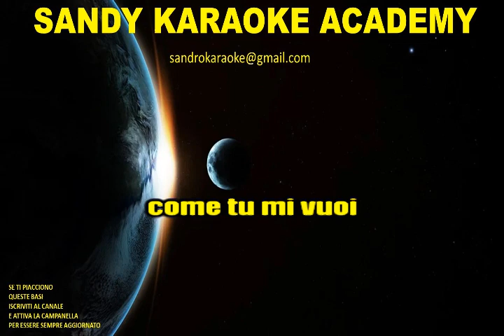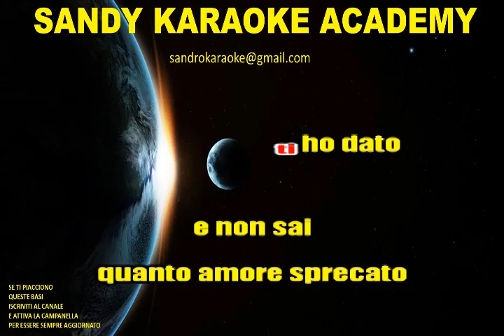KARAOKE SONO COME TU MI VUOI (MINA) TONALITA' UOMO (VERSIONE RUMBA) (demo)